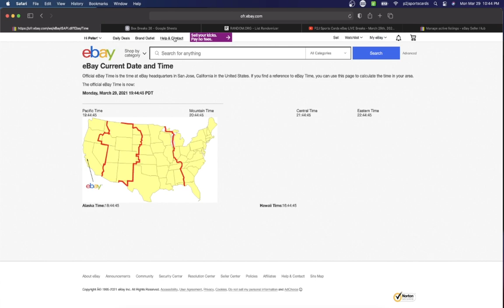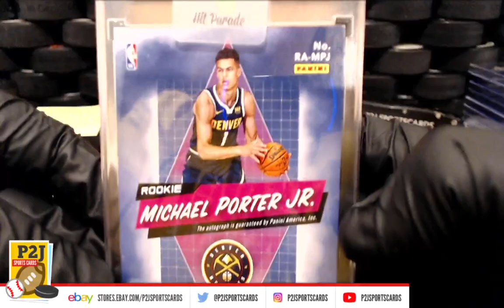Break #4733 2020/21 Hit Parade Limited Edition Basketball Card Box Break nba P2J Sports Cards